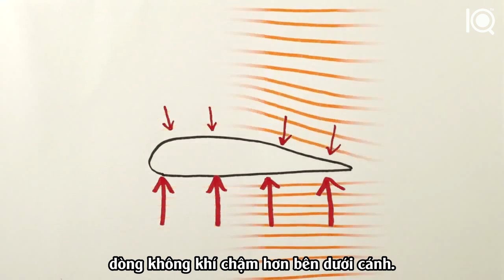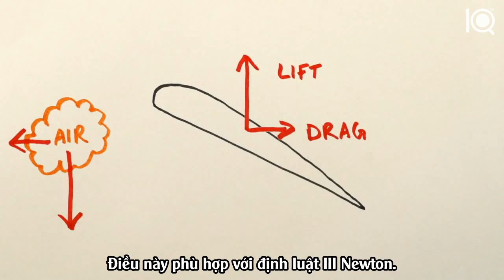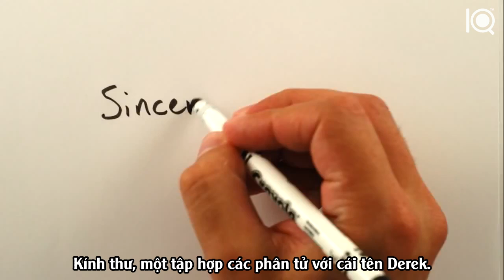Chiếc cánh thực sự hoạt động ra sao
Video dịch và upload bởi 10IFs Subteam
Translator: Phan Khải.